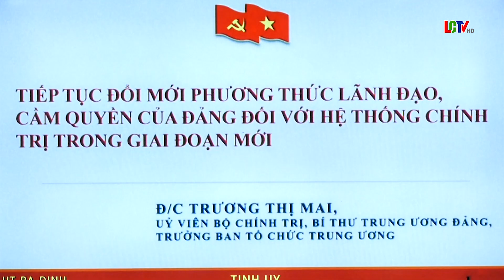Tiếp tục chương trình làm việc Hội nghị toàn quốc học tập, quán triệt Nghị quyết Hội nghị lần thứ 6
Chiềug 5-12, tại phòng họp Diên Hồng, Tòa nhà Quốc hội, Bộ Chính trị, Ban Bí thư Trung ương Đảng tiếp tục phiên làm việc hội nghị toàn quốc nghiên cứu, học tập, quán triệt Nghị quyết Hội nghị lần thứ 6, Ban Chấp hành Trung ương Đảng khóa XIII theo hình thức trực tiếp kết hợp trực tuyến.